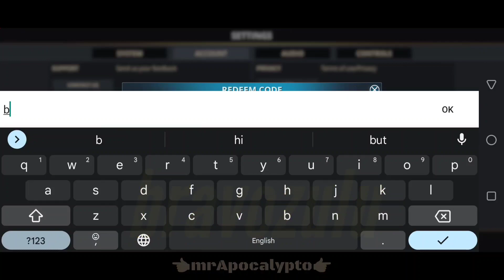New gift code. Wings of Heroes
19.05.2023 New gift code. Wings of Heroes